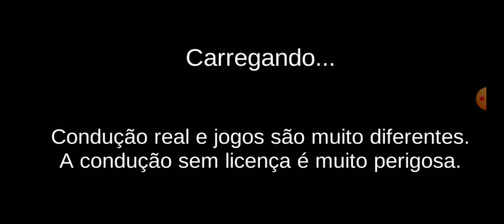3D Driving Class - Driving on the Highway